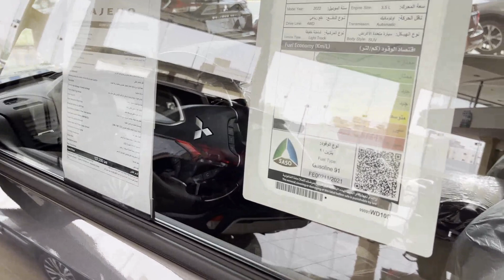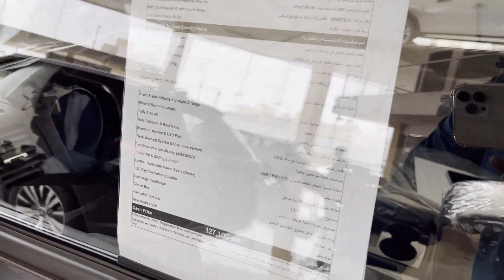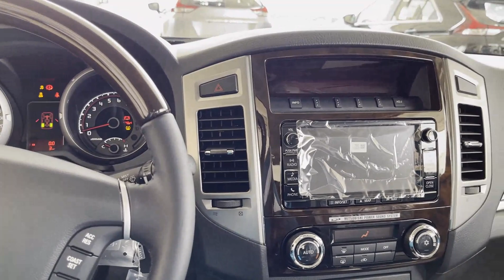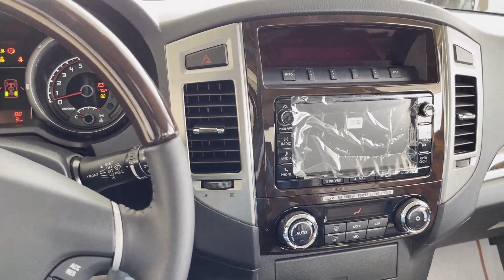ميتسوبيشي باجيرو ربع 2021 Mitsubishi Pajero العلامة الذهبية من جديد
إشترك في قناة JOOAUTOMOBILE ولا تنسى الاعجاب بهذا الفديو و تفعيل زر التنبيهات ليصلك كل جديد زورو موقعنا للحصول على المزيد من التفاصيل

حسابات شخصية
يوسف البرناوي